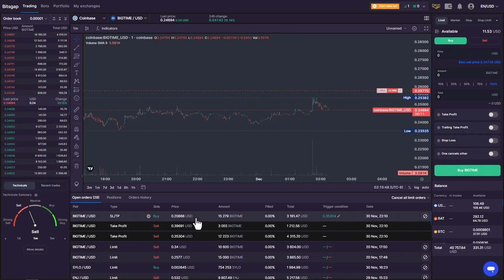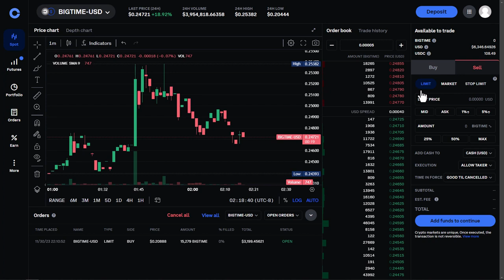BigTime Crypto Currency. 80% Gains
Revisiting bigtime Crypto Currency trade that I entered 40 days ago. 80% Gains and $2,865 Profit on the initial buys. Setting up to reload my soldiers, plus gains, at a lower price point if possible. (Video 4 in the BigTime Series and Video 7 In the Chronicles.)

Either way I locked in these gains and now I am hunting the next place to deploy my soldiers (dollars).

“Financial literacy is everything if you are serious about escaping the rat race!”

Think and Grow Rich Deluxe Edition: The Complete Classic Text

Rich Dad CASHFLOW Board Game (New Edition) with Exclusive Bonus Strategy Guide (PDF Delivered Via Email)

Understanding Physics (Motion, Sound, and Heat / Light, Magnetism, and Electricity / The Electron, Proton, and Neutron)

I will make a commission if you use the above links. Thank you for using them. Best wishes for your quick and complete understanding of financial literacy.

Nothing on my channel should be taken as financial advice, these are just reviews of things I own and documentary of my Digital Journal into Investing and Side Hustles.

Some Camera Gear I would like to buy so I can make better quality videos

This is the Absolute Best outdoor projector (I Will have a review up on it soon)

Best wishes for your quick and complete understanding of financial literacy.